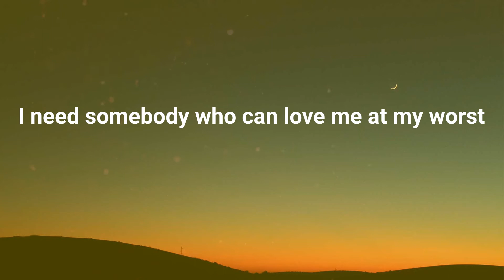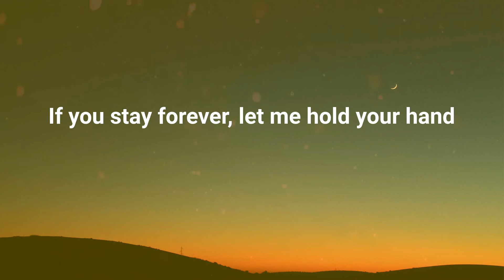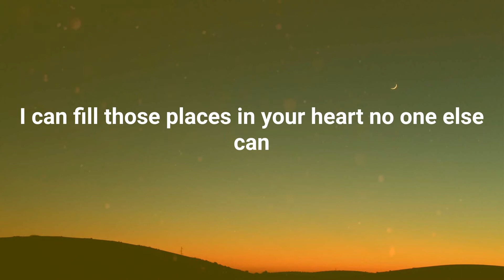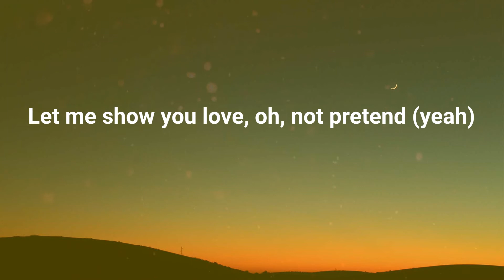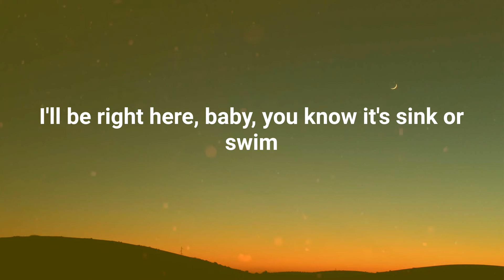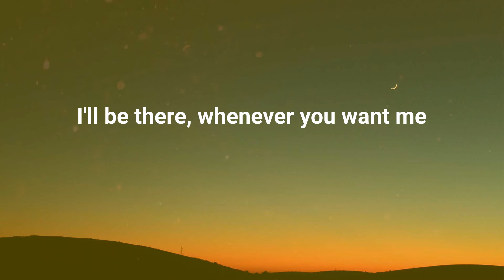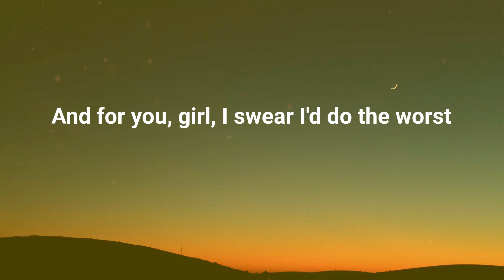Pink Sweat$ - At My Worst (Lyrics)